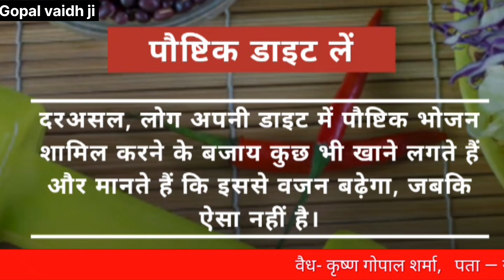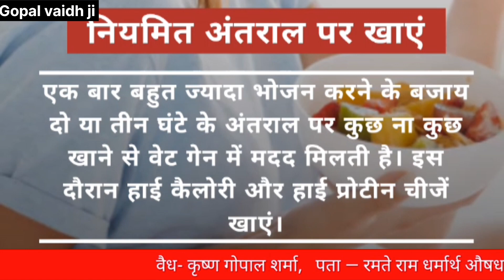खूब खाने के बाद भी नहीं बढ़ता वजन, तो क्या करें?